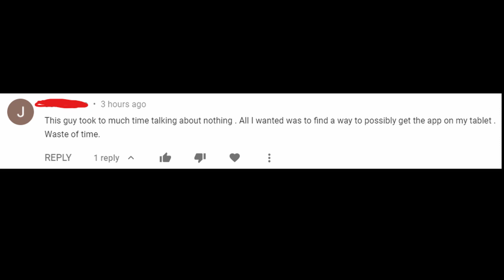Mean Comments and Responses - Pilot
I don't usually bother responding to mean comments, but this one took the cake as maybe one of the most entitled and ignorant ones out there.  This is only one, but if this proves to be something people would love to see me do more of, including in character voices, I might make this a weekly series then.